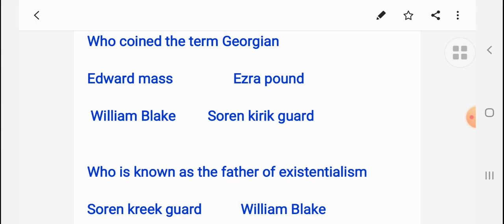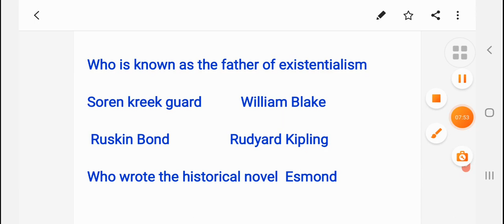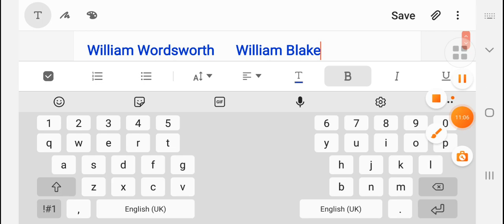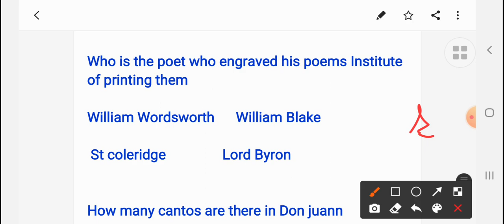MCQ's LT/LECTURER uttarkhand 2021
Letscrack_Lt_lecturer_uttarkhand_englishexam

in this session ,English literature 'TechersEmpire 'will discuss most important /expected MCQ'S of English which will be really helpful and useful for any upcoming Pgt , Tgt, L•T,LECTURER sst English pgt Lt ukssc exampedagogyuttarkhand